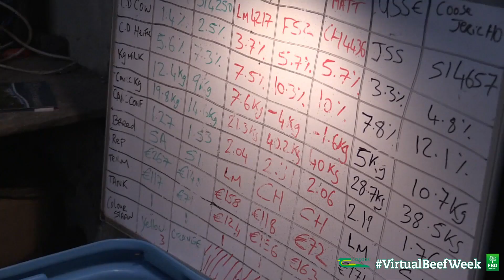Breeding for Sustainability - Billy & Niall Nicholson - Virtual Beef Week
Suckler to beef farmers Billy & Niall Nicholson, farm in Crosshaven Co. Cork. In this video they give an overview of their farm and farming system. The farm operates on a 364 calving interval and 3.99 calves/cow/year and have 85% of the cows calved in the first 6 weeks. The Nicholson's are in their 6th year of the Beef Data and Genomics Programme (BDGP) which has helped them focus on the replacement index and make sure that they are only breeding from 4 & 5 star animals. BDGP, together with the BEEP scheme and weight data from animals, shows them what cows are actually performing. They are keen to have high producing 4 & 5 star animals because economically they are delivering for them on farm and keeping the farming system profitable and making sure that suckler farming on the farm is sustainable.
The farm is currently is GLAS and the Nicholson's highlight the importance of biodiversity on the farm as they explain that it is important to maintain nature and hedgerows on the farm.